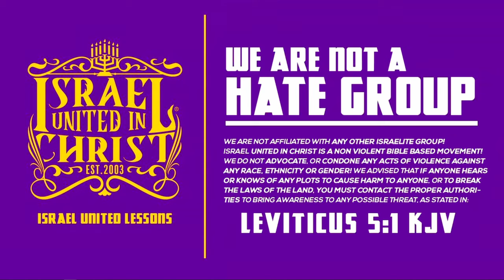Bishop Kani Sends SHOCKWAVES through BEALE STEET with God's Word